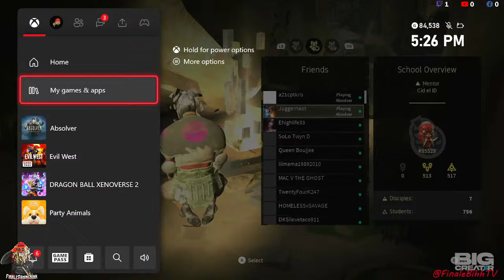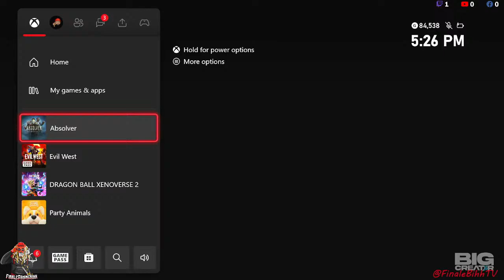ABSOLVER DOWNFALL PVE UNIT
ABSOLVER CONTENT UPDATE IS SOO GOOD